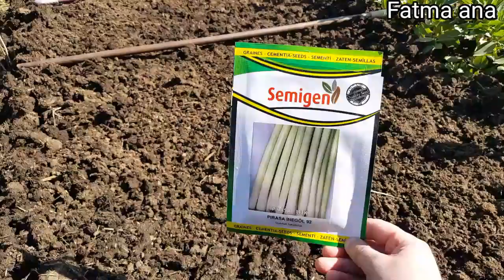YENİ AYDA EKDİĞİM TOHUMLAR PITIR PITIR PATLADILAR VERİMLİ FİDE EKİMİ Fatma ana